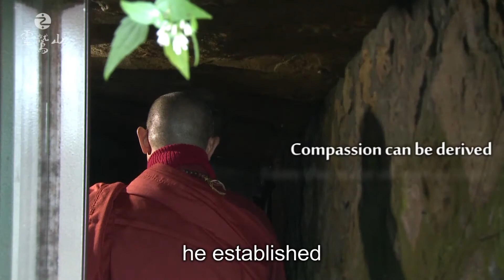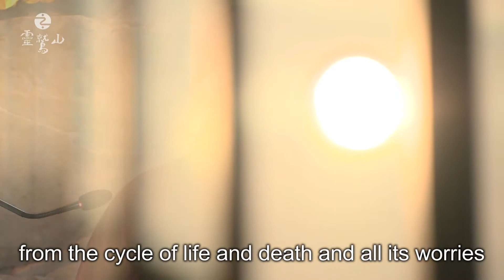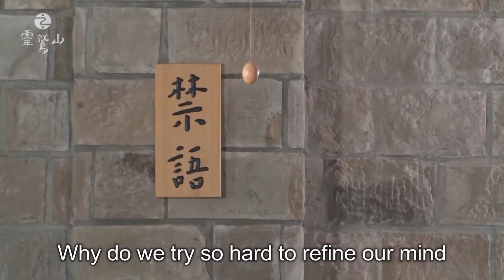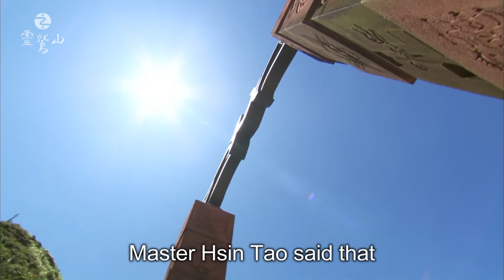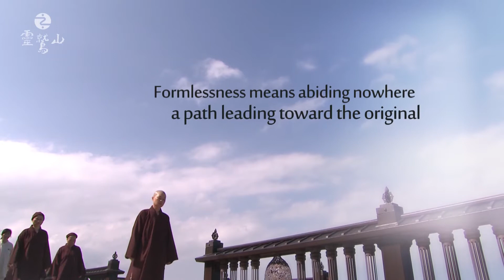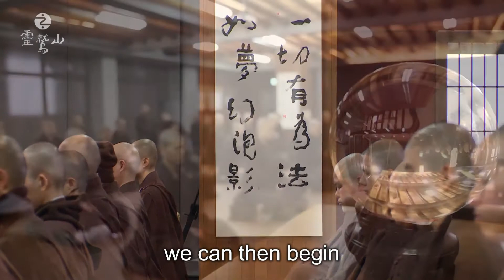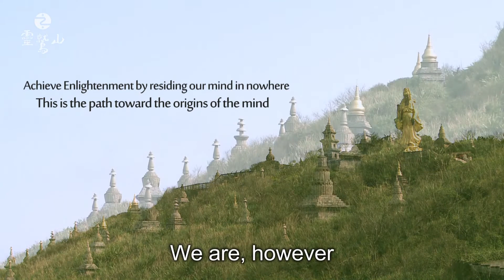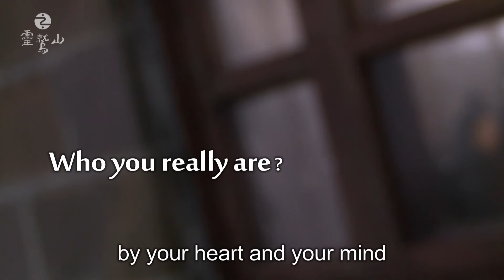Who are you? Chan Master Hsin Tao’s Journey of the Mind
Have your inner life and peace been robbed by the bustling of daily life? Has your mind been blinded by myriad forms of desire? This actually all comes from our desiring mind.

If the no-self is a “space” and the impermanence is “time”, then “enlightenment” is a transformation of time and space into each other. What we think as real is unreal and what we regard as non-existent has always been there.  This may sound mysterious. What are “existence” and “emptiness”?  At this moment, meditation is our best companion.  Master Hsin Tao has said, “meditation can calm down our mind and guide it back to its origin.”

At the age of 35, he started meditating inside the cracks of a cliff facing the vast Pacific Ocean. Now after 30 years, from spiritual meditation he has culminated in boundless compassion. From the path of dhuta to Bodhisattva, he established the Ling Jiou Mountain Buddhist monastery. Traveling on a pair of simple red shoes and practicing with a heart of compassion, Master Hsin Tao has initiated individual and group meditations and has introduced to the world the notion of Global Family for Love and Peace. A world-famous Chan Master, he teaches us “When your mind is at peace, the world is at peace.”

How should we start our meditation practice? What should we do to practice Buddha dharma? Can we obtain freedom from death only through meditation? Is it that simple? Master Hsin Tao said: “We can achieve non-action which gives rise to a meditative state of harmony and which breaks away from delusions and anguish.”  It is because there is no way to get hold of our mind. Which “mind” do we try to break away from?  We will make real progress if we can see through the phenomena. We can achieve true skills if we learn “letting it go.” The elimination of distress constitutes the freedom from the life/death cycle.

Please tune in with “Who Are You? Dharma Master Hsin Tao’s Journey of the Mind.”  Master Hsin Tao will bring a mindful life style to you.

Who are you?  Only your mind knows….

靈鷲山全球網路電視台